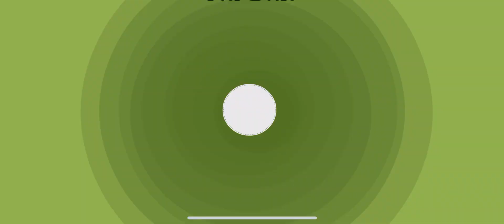Papa's Pancakeria To Go! - All Pirate Bash Toppings Unlocked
This is the first time I've played a Papa Louie game with Pirate Bash as a holiday, and I really like the decorations! The Sunken Treasure Tea looks really cool as well.